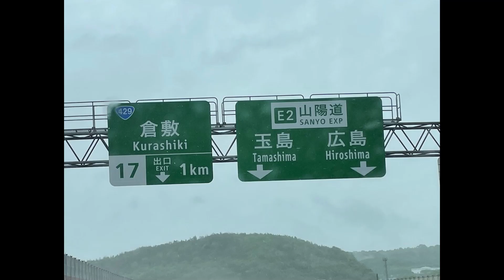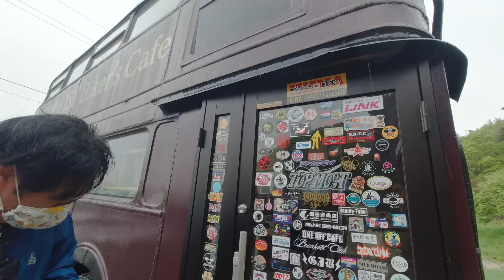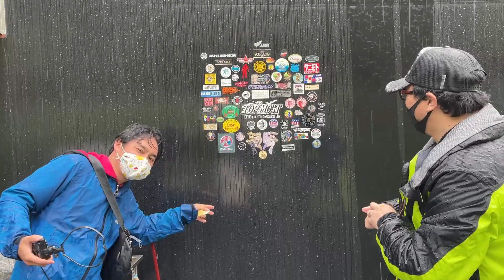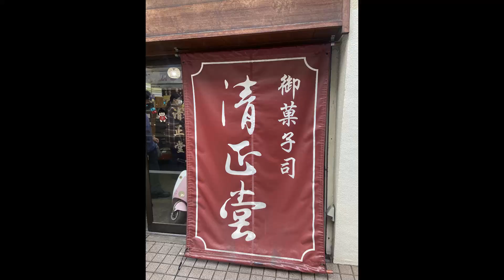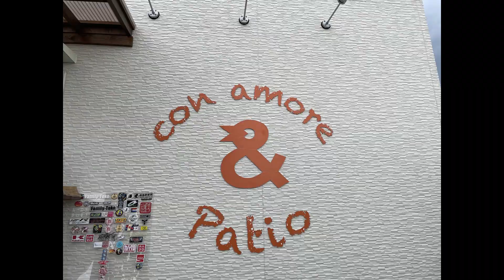【Linked to LMW#04】雨の岡山でトリシティツーリング ライダーズカフェに行こう！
今回は岡山県に遠征の旅です。
雨の中トリシティ友達が集まってくれて、オレ氏感涙。

岡山といえば、ライダーズカフェtopmost
そして、ライダーズ和菓子屋さんの清正堂
雨だったので、一日目はこの二軒しかいけなかったけど
それでも、かなり楽しかった。

BGM
ワクワクするファンク/鈴木健治
Don't know why/koz